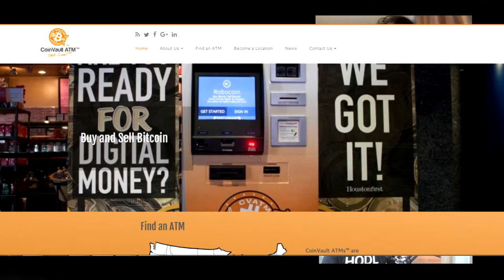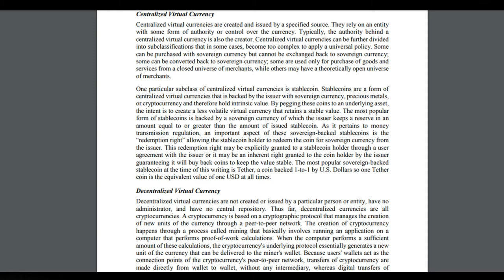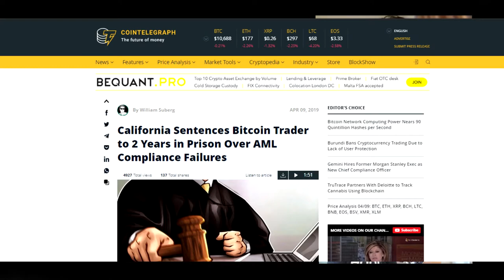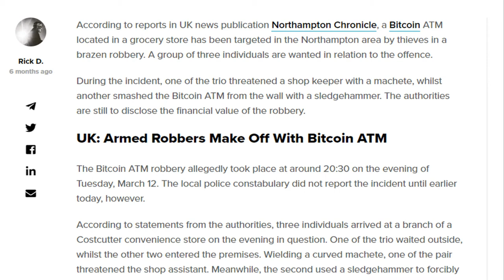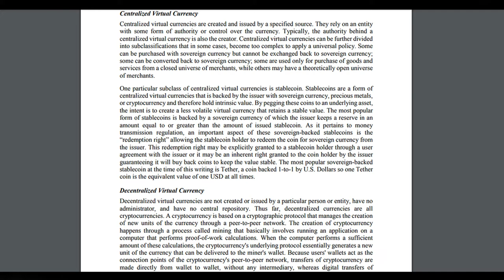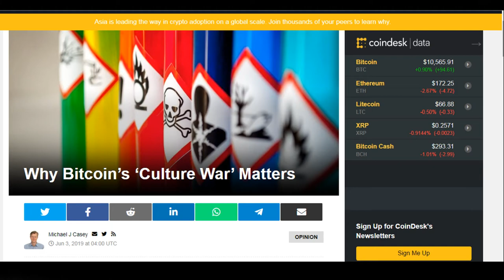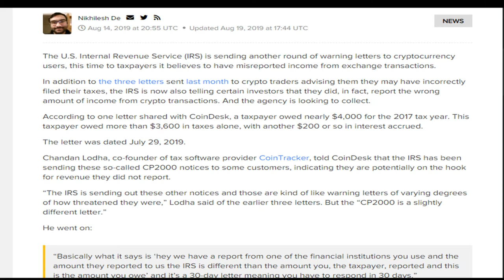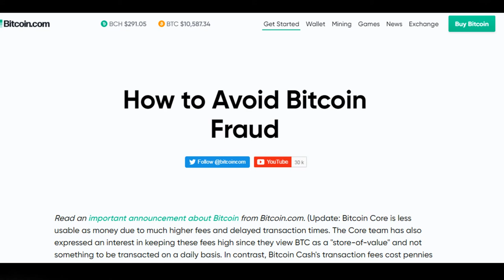The Joesmoe Show # 6 ATM Thefts + Vandalism + ATM Industry in General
Welcome to Joesmoe Show #6.

Our Guest
Sheldon Weisfeld @CoinVaultATM

ATM Thefts + Vandalism + ATM Industry in General

- IRS Sends New Round of Letters to Bitcoin and Crypto Holders
-There Are Now More Than 5,000 Bitcoin ATMs Around the World
-How to locate and use a Bitcoin ATM to buy Bitcoin with cash
- Bitcoin ATM stolen in the US; thieves seen on security cameras
-Two Thieves Caught on Tape Stealing Bitcoin ATM in the US

For more information on the joesmoe show, please visit joesmoeshow.com

For more information on the WorldCryptoNetwork, please visit WorldCryptoNetwork.com